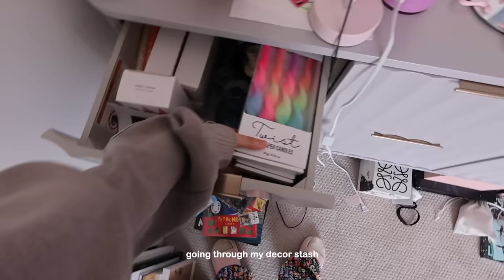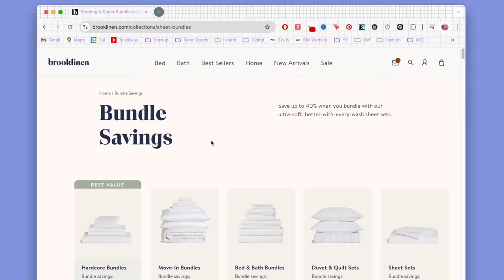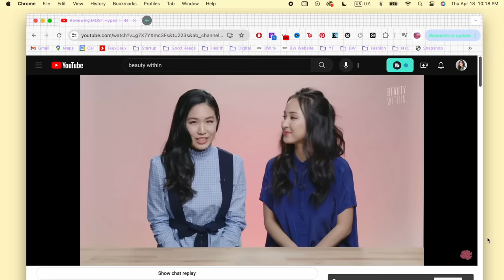cozy vlog: declutter, redecorate & slow down with me | cleaning my space as I clear my mind ⊹ ࣪ ˖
IG | Hi potates, long time no organize, declutter, and redecorate my space with me 🩵 As I'm slowly getting my home together, I thought it'll be fun to revisit an older, cozy format after pumping out years of sit-down & voiceover videos :') Get $20 off your Brooklinen order over $100 & enter my promo code 'rowena20' Thank you Brooklinen for sponsoring this video!

📷 Vlog channel:  @rowenatoo

💰 Fave finance app, use 'ROWENA' during onboarding to get 2 months free

HOME DECOR (please comment anything you'd like linked as well):
╰ Pink lamp
╰ Wavy velvet mirror

Video edited by Rowena Tsai